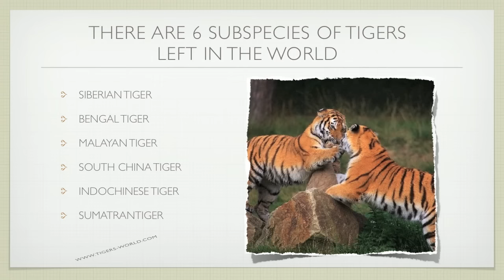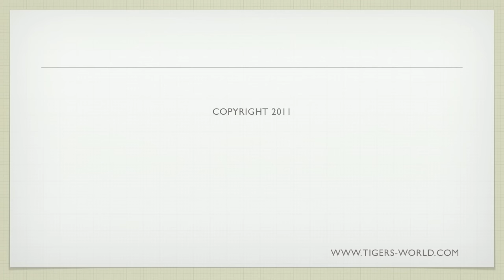Información y características de los tigres